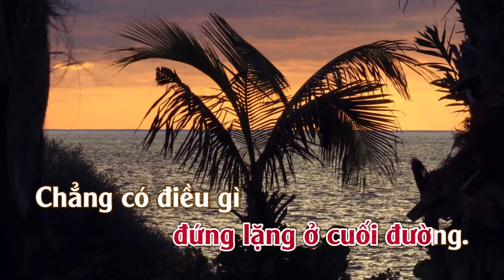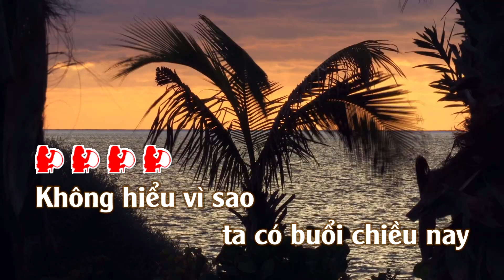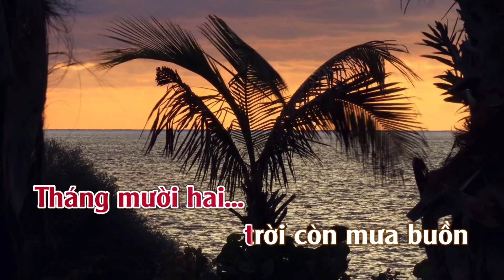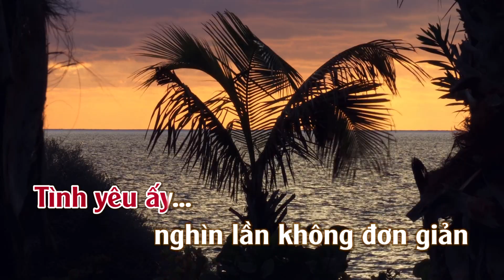Karaoke Hương Xưa (Vũ Hoàng) - Tone Nữ Thấp | TAS BEAT